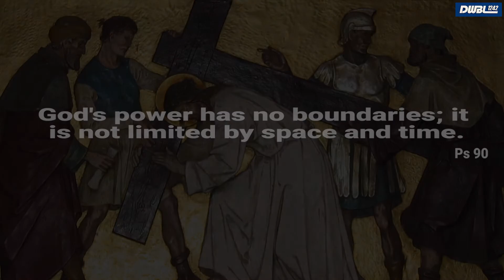23rd Sunday in Ordinary Time (Year C) | 8 September 2019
Homily of Rev. Fr. Chito Dimaranan SDB in this
23rd Sunday in Ordinary Time (Year C) | 8 September 2019

Background Music Property of Genius On Air (2019)